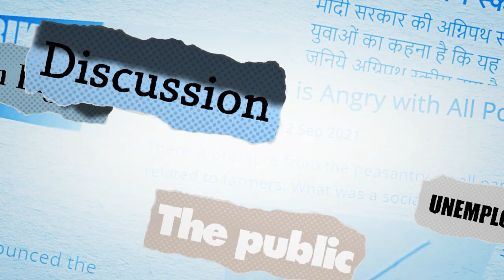महंगाई का एक और झटका: मदर डेयरी ने फिर बढ़ाए दूध के दाम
मदर डेयरी ने इस साल चौथी बार दूध के दामों में इज़ाफ़ा कर आम आदमी की जेब पर एक बार फिर कैंची चला दी है। नई कीमतों के बाद एक लीटर फुल क्रीम दूध के लिए अब 64 रुपये और टोकन वाले दूध के लिए 50 रुपये प्रति लीटर चुकाने होंगे।